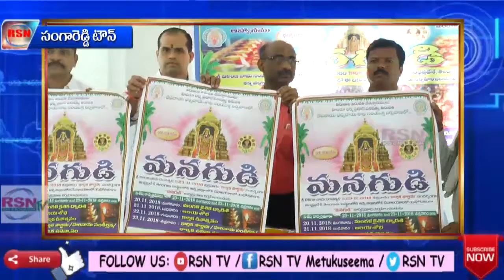SRD|హిందూ ధర్మ ప్రచార పరిషత్ ఆద్వర్యంలో ఈనెల 21,22,23వ తేదీలో పలు దేవాలయాలో మనగుడి || RSNTVTelangana